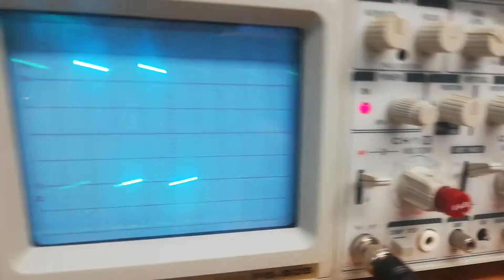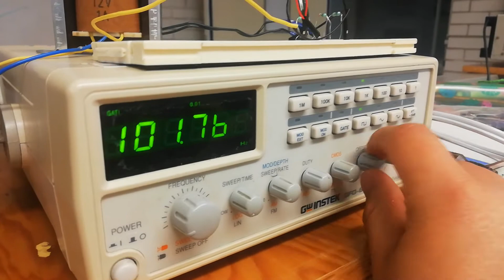Electrónica básica. Práctica 4: el transformador